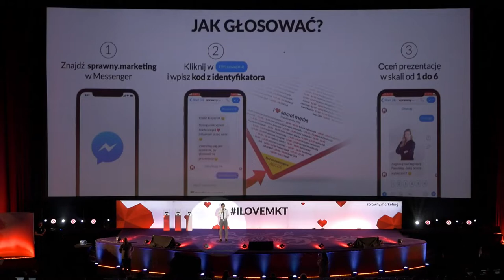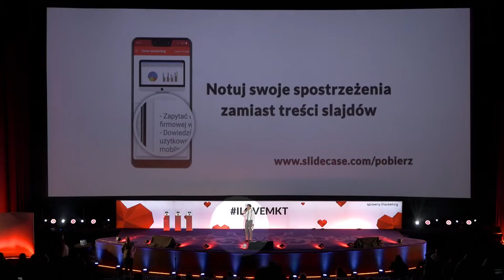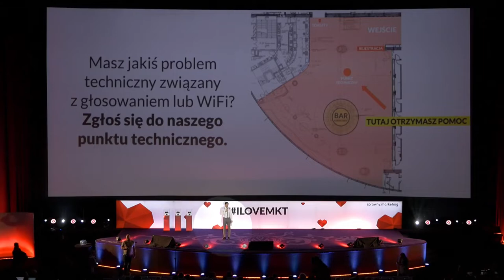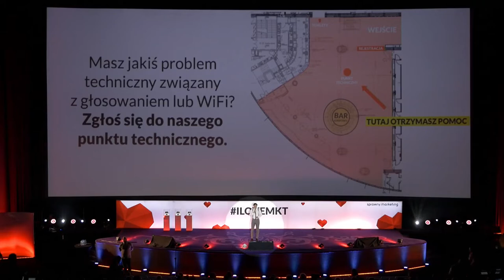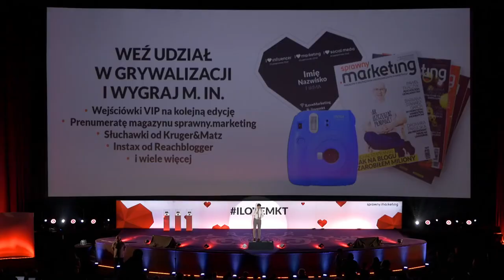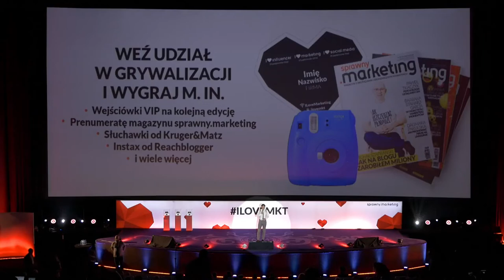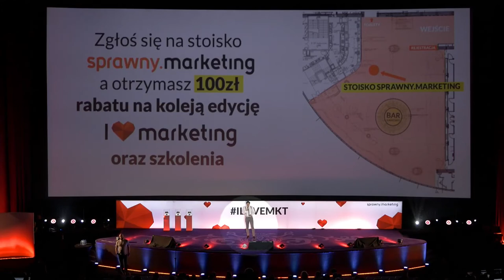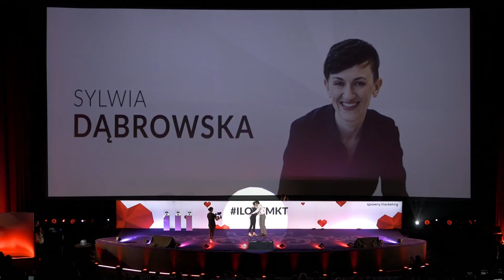Otwarcie ostatniego dnia konferencji I Love Marketing 24-26.10.2018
Otwarcie ostatniego dnia konferencji I Love Marketing 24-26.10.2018 podczas której wystąpią ⤵️
Sylwia Dąbrowska
Katarzyna Młynarczyk
Piotrek Krauschar
Anka Robotycka
Michał Matysiak
Artur Jabłoński
Maciek Wróblewski
Anna Ledwoń - Blacha
Janina Bak
Angelika Chimkowska
Franciszek Bazyli Georgiew
Greg Kordeczka
Mateusz Czech
Adrian Kilar
Bartłomiej Rak
Tomasz Palak
Jakub Biel

Zamów pierwszy w Polsce magazyn o kryptowalutach i technologii blockchain.